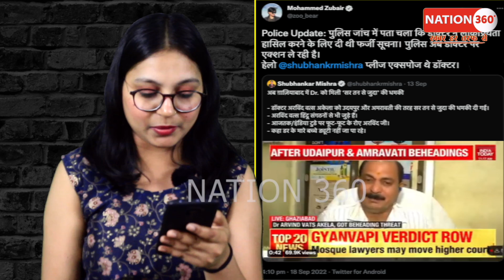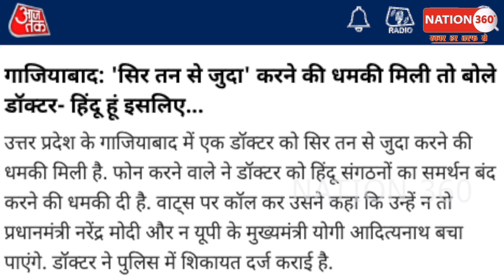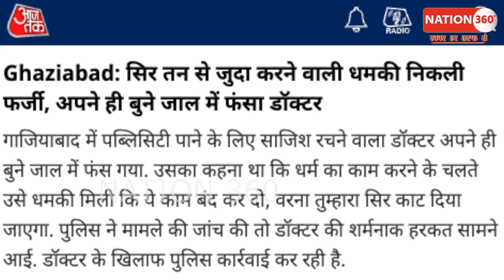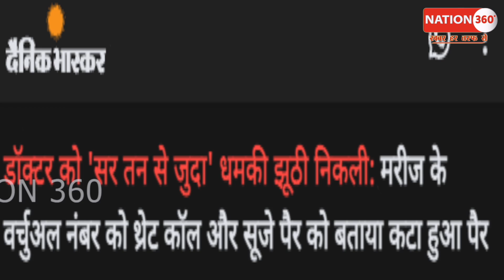मुस्लिम को फंसाने के चक्कर AajTak समेत सभी "गोदी" चैनल एक्सपोज़,यूपी पुलिस ने पोल खोल दी| PM Modi